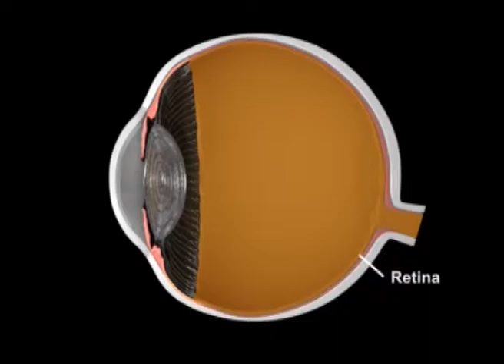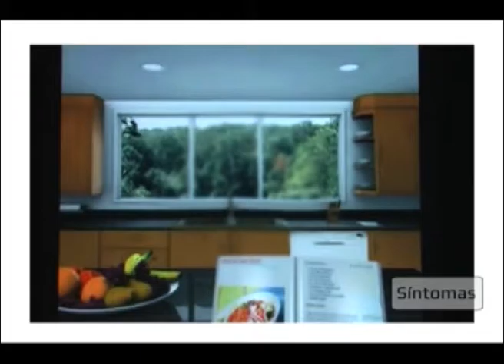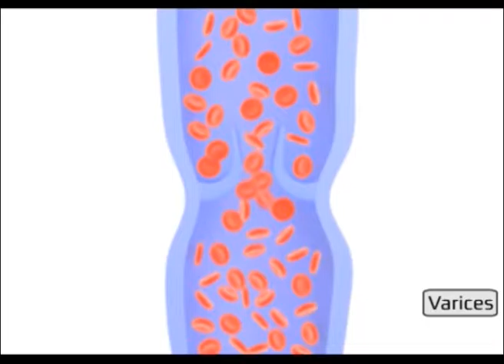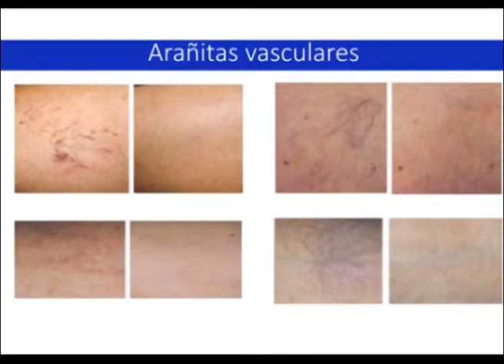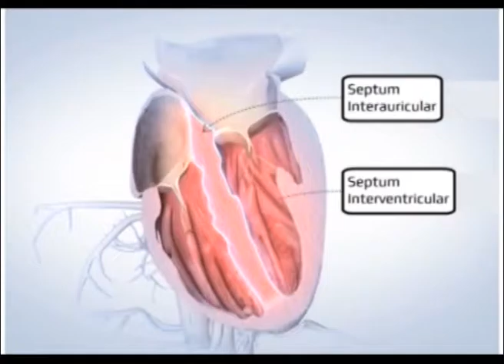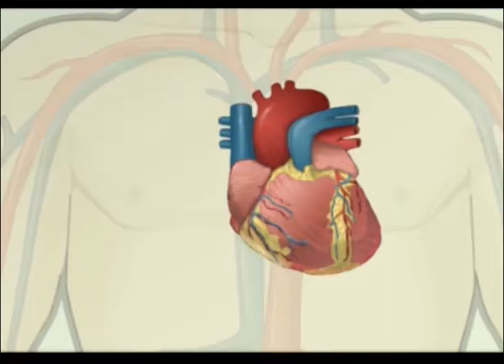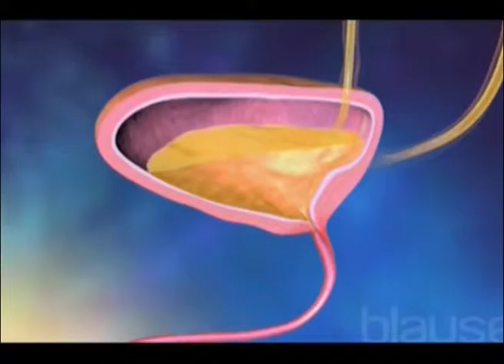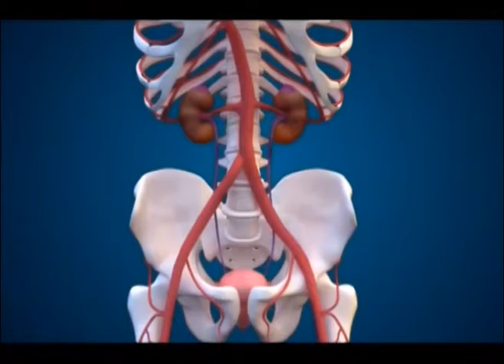Hola Salud Programa 06-11-2016